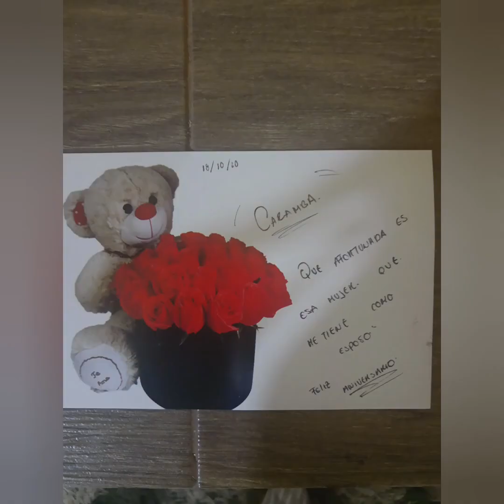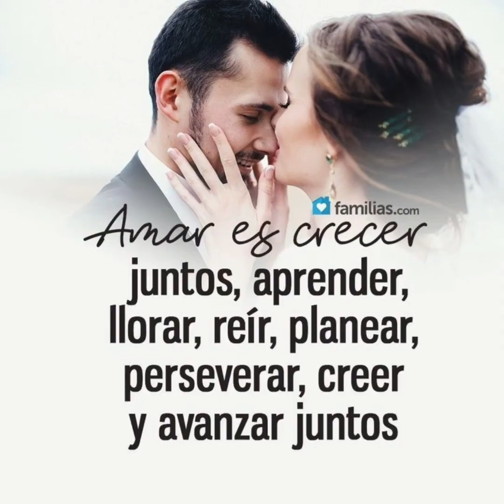Aniversario Giovis y Alexa